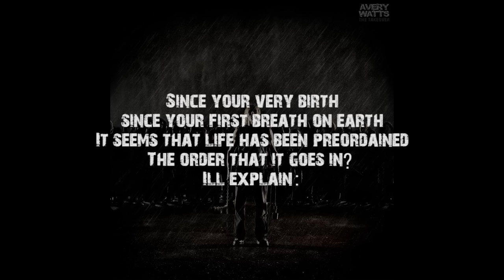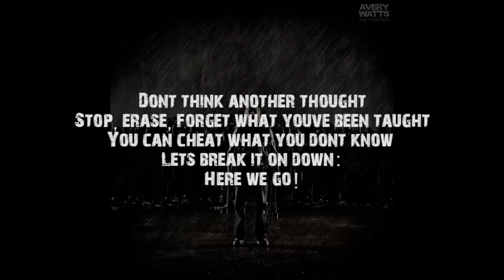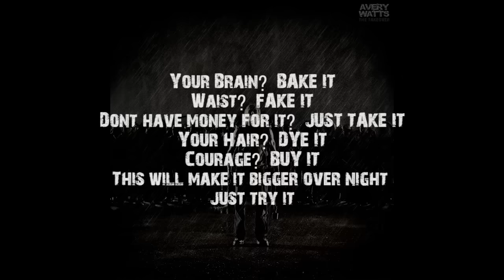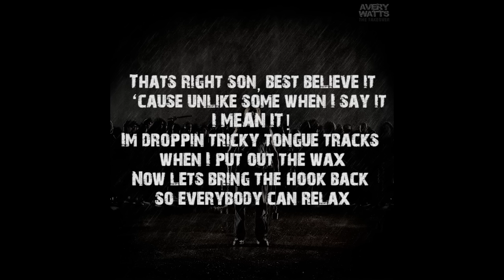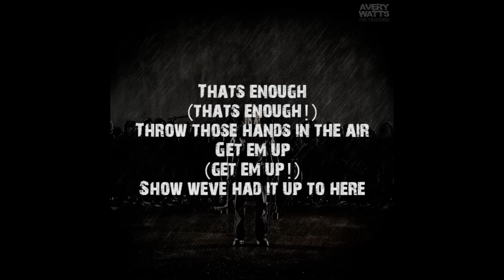Avery Watts - "Enough" (Album Version) - Song with Lyrics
The song "Enough" by Avery Watts with Official Lyrics.

LYRICS:

(VERSE 1)
Go into the mind of the everyday grind, of the blind in the darkness
What do we find? It's a kind of confinement combined with pain,
Aligned by mankind and set to drain

Stuck in a 9 to 5 to stay alive, living in a dive to barely survive
The whole time you try to get ahead,
Just to get a little peace before you get dead
'Nuff said.

Since your very birth, since your first breath on earth
It seems that life has been preordained
The order that it goes in? I'll explain:
Welcome to the world, go to school, get a job,
Get married, have a kid, be a dad, be a mom
Move along

Don't think, don't stop, don't dream
Everything in the world is exactly how it seems

Were told how to look, how to act, how to feel
What's good, what's bad, what's fake, what's real
And when times get tough and it's hard to deal
Just pick your poison and the pain will heal

Got the blues? There's plenty of booze to choose,
Drugs to use, money to lose
You don't need to educate yourself on the truth,
That's already done
On the evening news

Born to lead, but we act like cattle
Not anymore, get ready for the battle
Sick of it all? Then get one fist up and
Scream at the top of your lungs, hey...

(CHORUS)
That's enough
Throw those hands in the air
Get 'em up
Show we've had it up to here

(VERSE 2)
Put your seatbelt on, prepare for a collision,
'cause those who see with the eyes of the blind,
They lack vision

Work, eat, sleep, wake, repeat
8 by 5 by countless weeks
Coffee, copies, floppies, faxes
Troubles, traffic, caskets, taxes

FACT IS: Media sees, we find life's answers in magazines
But why even read?
Everything that you need to believe is on a box we call the TV

Don't think another thought
Stop, erase, forget what you've been taught.

Your Brain?  BAKE IT
Waist?  FAKE IT
Don't have money for it?  JUST TAKE IT
Your Hair?  DYE IT
Courage?  BUY IT
This will make it bigger over night, just try it

Go into the world and make a name
Or just do it online, in a video game
You can stay inside until you scream
And live your life in front of a screen
It's sickening

You're better than all that, don't play dumb
It's never too late to change all this stuff
Don't be afraid, stand up, say...

(CHORUS)

(VERSE 3)
All this pissin', dissin', and bitchin' got me on a mission
My ambition got you wishin' you weren't in the position
To be the personal ignition of my lyrical rage
I'm out the cage, blowing off the ever-lovin' chain
Insane

To put it plain mein: I'm Gone
I'm the bane of all existence from this day on
If you want more - that man I be
I'll snatch your eyes out 'cha head before you get a chance to see
Who me?

That's right son, best believe it
'cause unlike some when I say it -- I MEAN IT
I'm droppin' tricky tongue tracks when I put out the wax
Now let's bring the hook back so everybody can relax

(CHORUS)